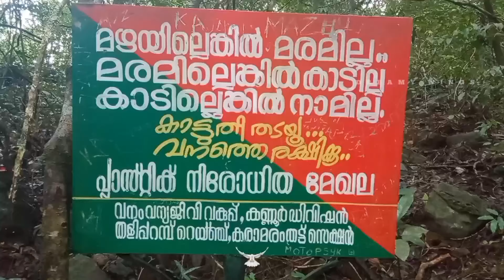പൈതൽമല , Paithalmala/Vaithalmala |Kannur|TravelVlog |Kerala| DREAMYWINGS🕊️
Hi Guy's 🥰.

    We Travelled to PAITHALMALA last Week.
Is a Hill Station in the Kannur District of Kerala in India.

This is the Highest Geographic peak in Kannur.

It's located at 40 Km From Taliparamba & 65 Km from Kannur.

Nestled in the KERALA - KARNATAKA border near to Kodagu Forests.

Do let us know How u like the vlog🥰😜